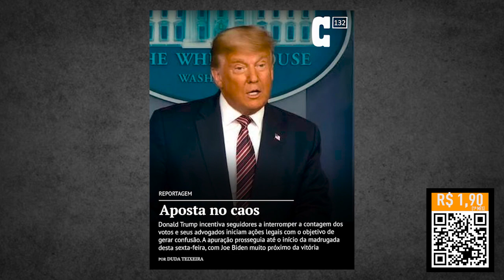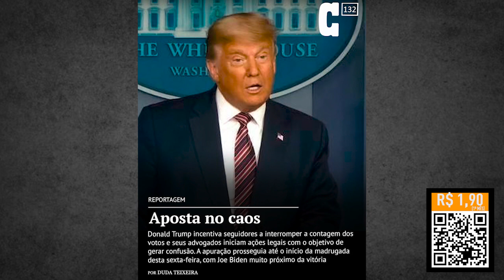Crusoé: NAS COXIAS DA CORTE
Fabio Leite destaca as reportagens da edição 132 da Revista Crusoé